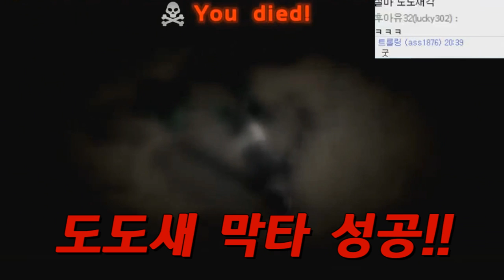도도새의 의리 Friendship of dodos (Eng. Sub) : [우왁굳]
● 영상 업로드 시간               : 평일 PM 5:00, 주말 AM 12:00